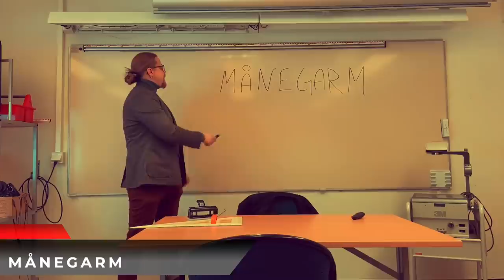Proper Band Name Pronunciations By The Artist Themselves (Vol. 1) | Metal Injection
Have you ever wondered what is the right way to pronounce your favorite band names? Metal Injection has you covered as we ask the artists themselves to send a quick tip on the proper pronunciation for our sake, and theirs!

00:00 Heilung
00:13 Eluveitie
00:25 Vitriol
00:36 Gost
00:44 Deluge
00:53 Atrae Bilis
1:04 Gaerea
1:06 Iotunn
1:16 Hiraes
1:25 Nytt Land
1:33 Solstafir
2:00 Thy Catafalque
2:10 Der Weg Einer Freihiet
2:20 Persefone
2:52 Slaegt
3:44 Feuerschwanz
3:52 Cirith Ungol
4:08 Sanguisugabogg
4:39 Einherjer
4:49 Månegarm
5:12 Regarde Les Hommes Tomber
5:23 Vried
5:31 Skálmöld
6:05 Be'lakor
6:22 Melechesh
6:55 Aephanemer
7:05 Agathodaimon